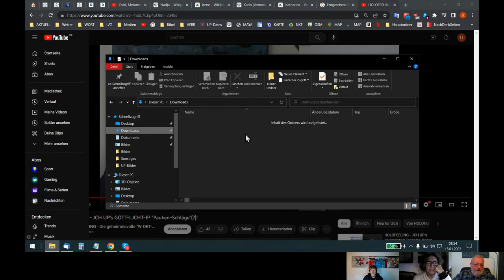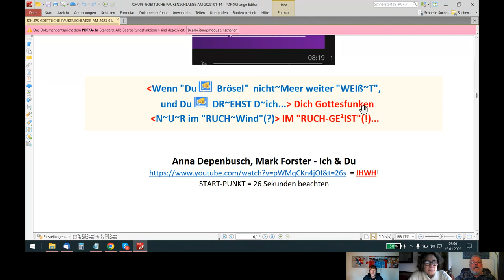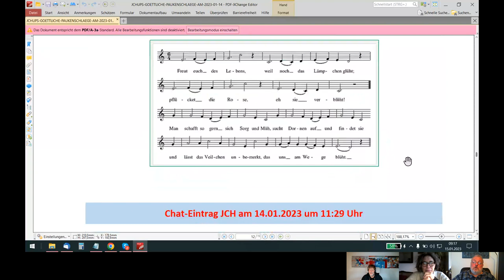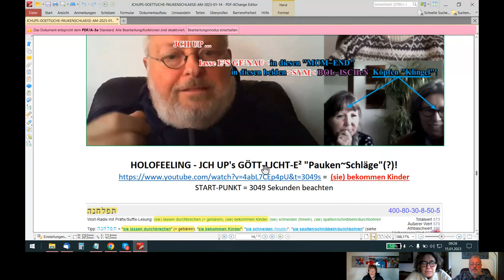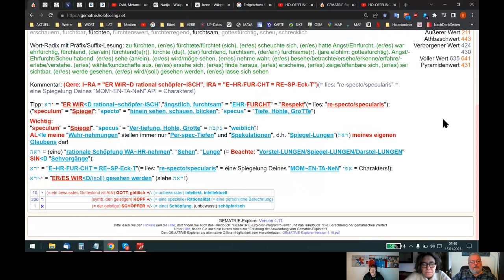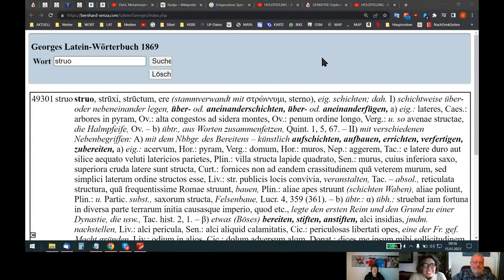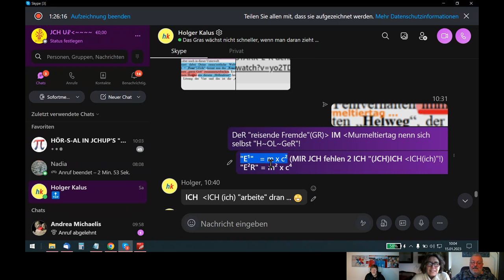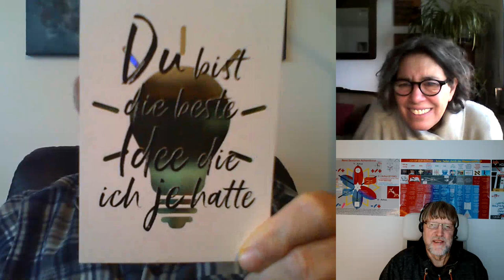🆙 HOLOFEELING - JCH UP's GÖTT-LJCHT-E² "SOHN-TAG+/-S-/+RED-E²"!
Skypegespräch Udo - Volker - Nadia vom 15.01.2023